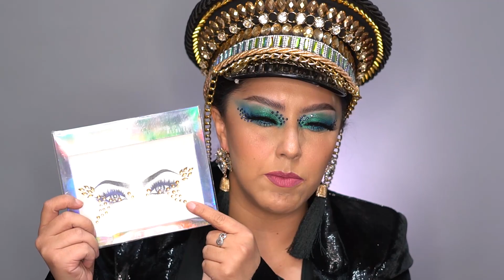MAQUILLAJE PARA NAVIDAD PASO A PASO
HOLA FAMILIA IGUANNA
Ya comenzo la epoca navidea y los maquillajes mas recargados ¡les gustan? espero que si !!!

las piedras son de La sirena de la Féte

💄Maquillaje / Makeup

- C E J A S -
@benefitmexico Precisley my brow pencil No 4
@benefitcosmetics 24 hours brow setter

- P I E L -

@benefitmexico The porefessional Pearl Primer
@@nyxcosmetics_mx Can´t Stop Wont Stop no 9
@maybelline FIT Me! Concealer
@benefitmexico @benefitmexico o Boing Cakeless Concealer Shade 6
@benefitmexico o Cheek Stars Reunion Tour Palette
@maccosmetics_mex Sheertone Blush Peaches
@kvdveganbeauty Alchemist Palette
@maybelline Fit me! loose finishing Powder
@lasirenedelafete Escarchas
- O J O S -
@maccosmetics_mex Paint Pot Painterly
@morphebrushes @jamescharles Palette
@hudabeautyshop @hudabeauty Neon Obsessions Eyeshadow Palette
@nyxcosmetics_mx Jumbo eye pencil tono Milk
@maccosmetics_mex Liquidlast 24 hour waterproff liner
@ishalashes Pestañas modelo Aurora
@tuttobellocosmeticsmx Mascara de pestañas
- L A B I O S -
@bissucosmeticsmx tinta matte utopia